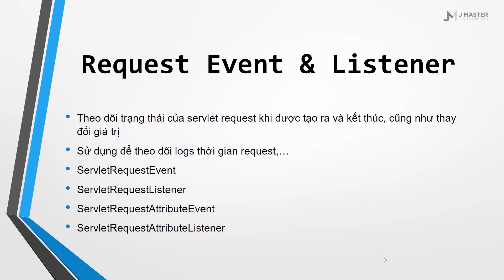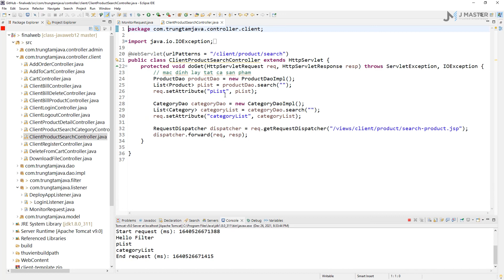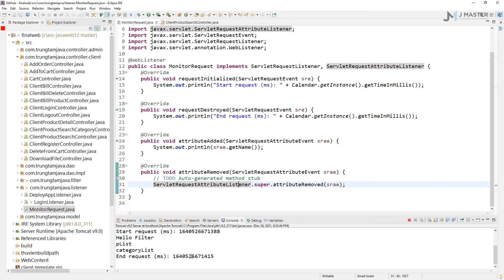Java Servlet - Servlet Request Event & Listener - JMaster.io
Request Event & Listener
Theo dõi trạng thái của servlet request khi được tạo ra và kết thúc, cũng như thay đổi giá trị
Sử dụng để theo dõi logs thời gian request,…
ServletRequestEvent
ServletRequestListener
ServletRequestAttributeEvent
ServletRequestAttributeListener